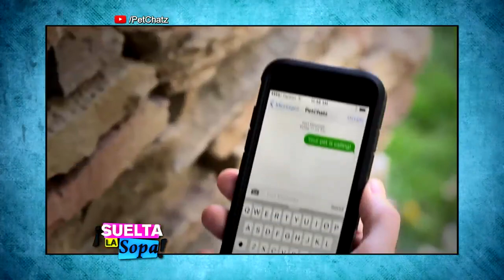¡WOW! ¿Le comprarias este collar inteligente a tu mascota? 🐶🐱